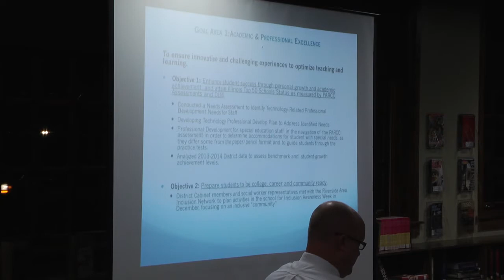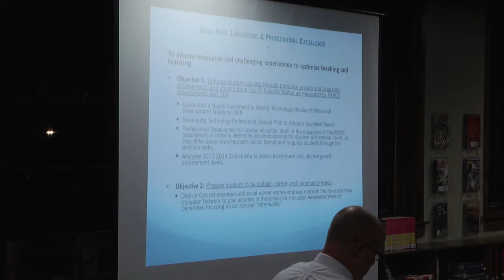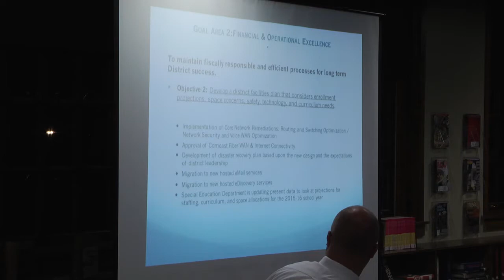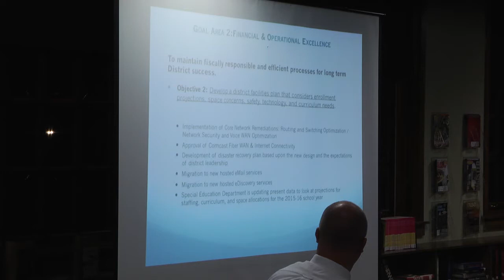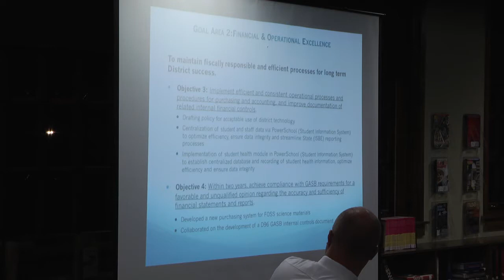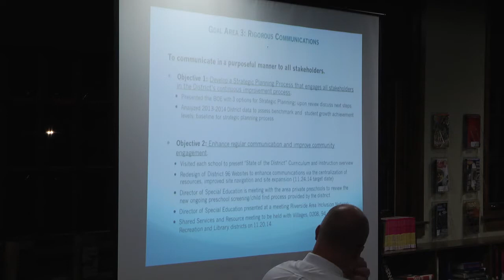District 96 Board of Education Meeting 11-18-14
The District 96 Board of Education held a Regular Meeting on November 18, 2014. This meeting was produced by Riverside TV in cooperation with the Riverside Cable Commission and The West Central Cable Agency.